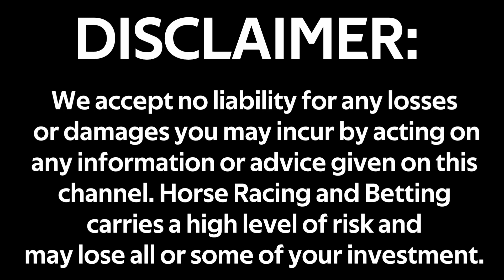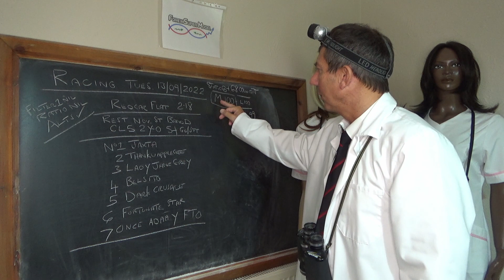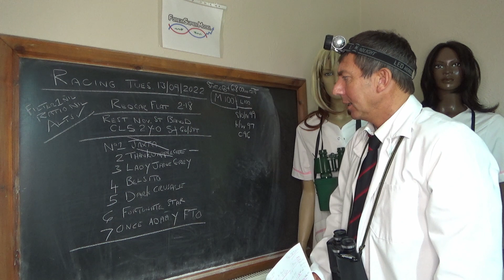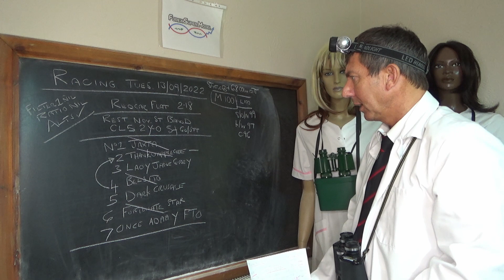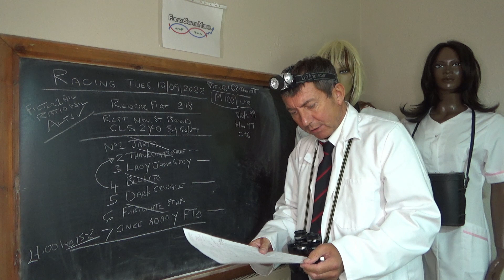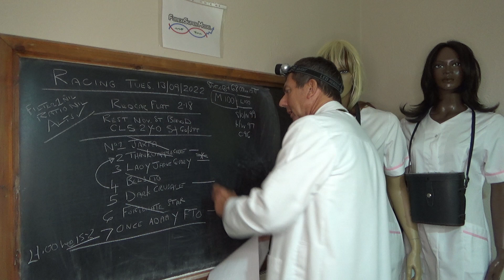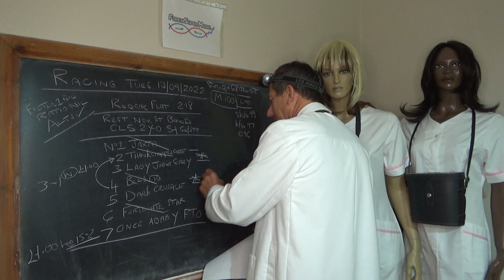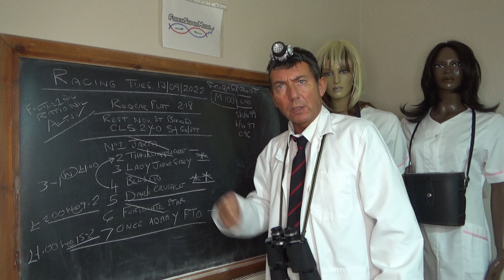Horse Racing Bet Prediction Tips: Redcar 1418 13/09/2022